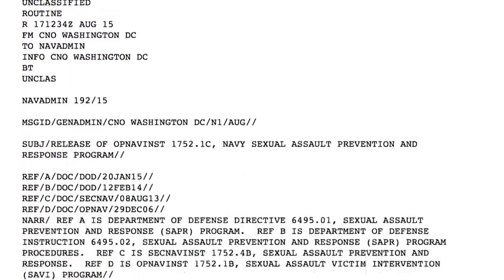Weekly Wire Rundown: Aug. 23, 2015